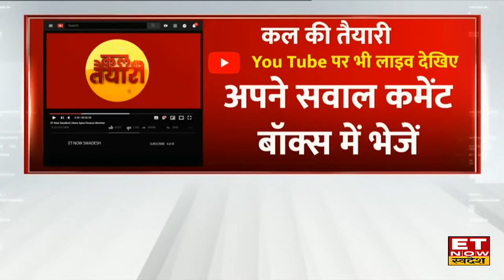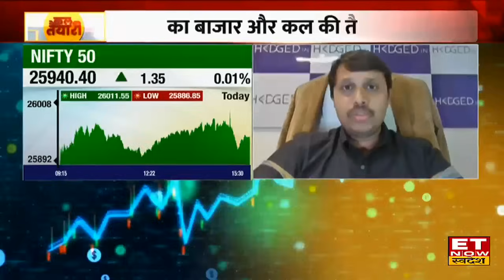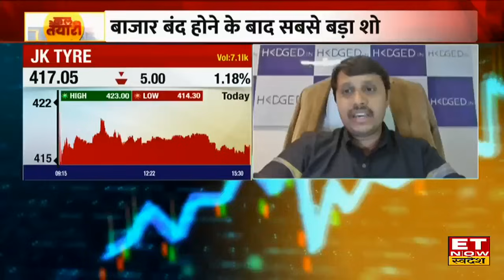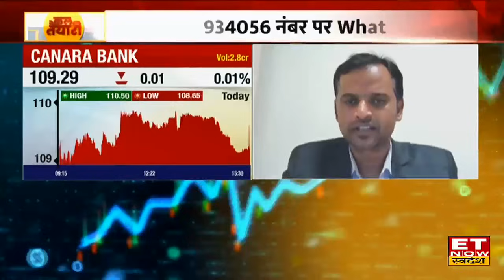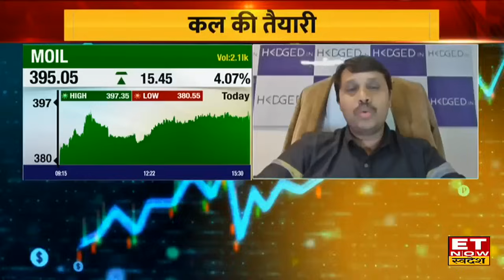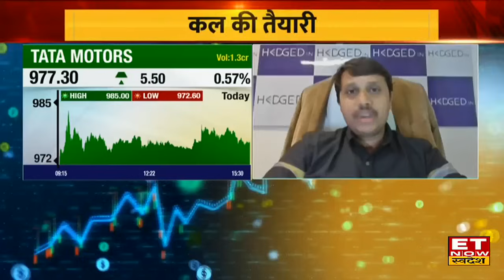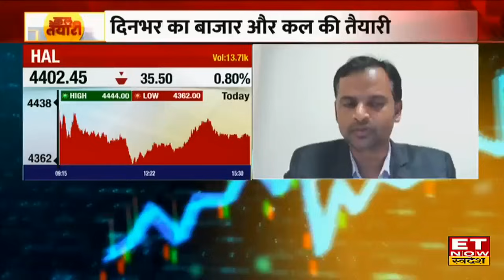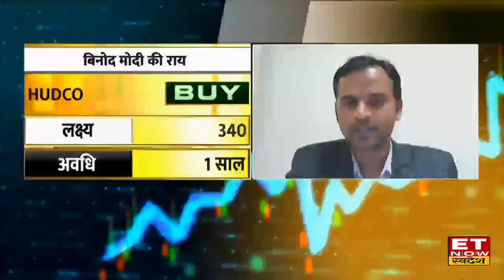Kal Ki Taiyari : Market में तेजी बरकरार, Expert से जानिए कल कैसी रहेगी Share Market की चाल ?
या शिखर बनाने के बाद ऊपरी स्तर से हल्का हुआ बाजार. निफ्टी 26000 के पार जाने के बाद...25950 के पास सपाट बंद...लेकिन बैंक निफ्टी में करीब 140 अंकों की कमजोरी...चीन में रिजर्व रेश्यो घटने से मेटल शेयर चमके. नाल्को, NMDC और SAIL 3-6% चढ़े...वेदांता, जिंदल स्टील और MOIL भी 2-4 परसेंट की मजबूती पर बंद